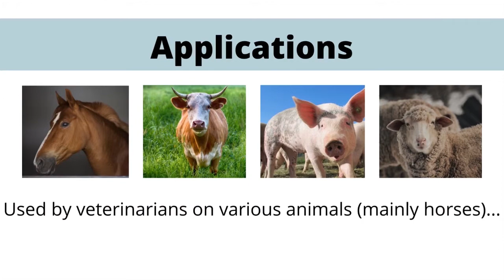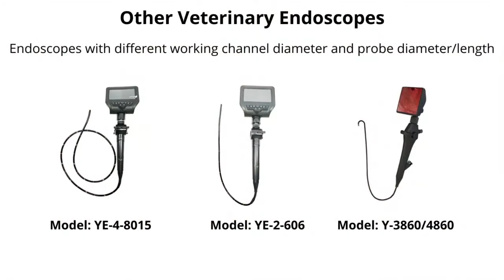Vividia VE-8130 VE-8150 Portable Handheld Flexible Joystick Video Veterinary Endoscope 5" Monitor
VE-8130 and VE-8150 veterinary endoscope for large animal (horse)

​Vividia VE-8130 Joystick Veterinary Endoscope Videoscope Borescope Inspection Camera.is specially designed to be used by veterinarians on animals, such as horse, cows, pig, dog, cat, and sheep. The main application is for horses.